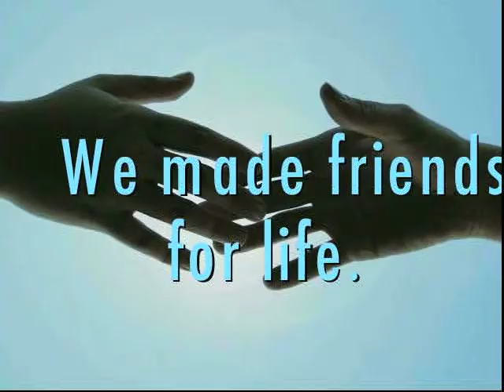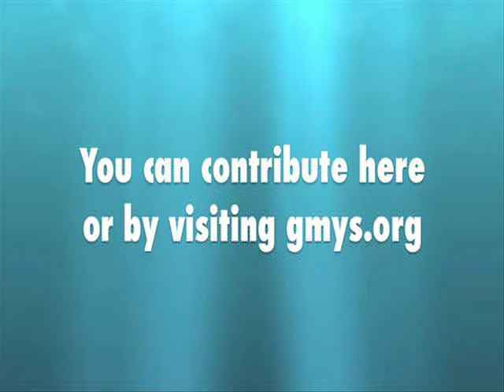Music Unites Across the Water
Music is the international language. Last year the Dublin Youth Orchestra visited GMYA in Miami and we were amazed to discover how much our love of making music made us connect as friends from two very different parts of the Western Hemisphere. Red hair/black hair; freckles/tans; ceili/salsa; plantains/potatoes; Spanish/Hebrew/Creole/Gaelic--it doesn't matter. Both the Irish people and the settlers of Miami have experienced cultural differences and sometimes alienation from the mainstream population of a larger citizenry; it is amazing to have learned that music is a gift that not only holds a people together but connects them with others all over the world who share similar challenges.

Now the Greater Miami Youth Symphony is embarking on an international adventure to Ireland to play with the Dublin Youth Orchestra on March 19, 2014 in celebration of the organization's 55th anniversary season. Students have been preparing for this trip since 2013 when the Dublin Youth Orchestra performed with GMYS at Robert Morgan Education Center. While performing with Irish Musicians, GMYS students will be making a short video about how music can unite children and teenagers in such disparate locations as Miami and Dublin. Greater Miami Youth Symphony students are in full fundraising mode to raise the necessary funds to go on this trip. They are busy performing at various locations around town in hopes of getting enough donations to make ends meet. They have played many public and private events such as both public events like the Wynwood & South Miami art walk, and private events such as an Art Basel event for Alexandria Hilfiger at the Riviera Hotel. Now they need your help to finish paying for the trip and purchasing supplies.

TO DONATE TO THE MUSIC UNITES ACROSS THE WATER PROJECT SIMPLY VISIT us at gyms.org